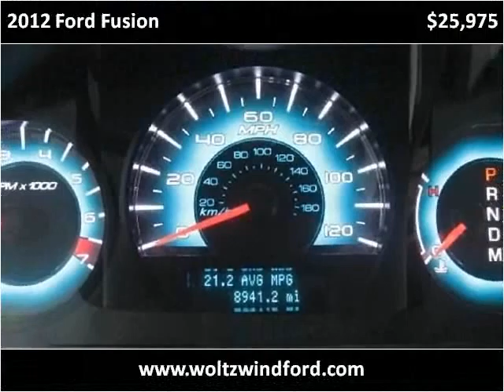2012 Ford Fusion Used Cars Pittsburgh PA